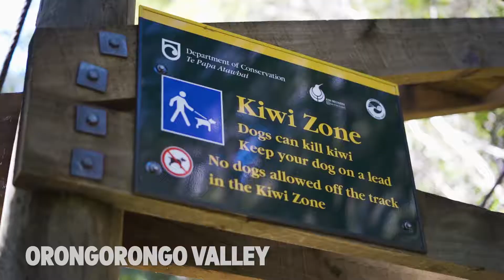Get Wild in the Hutt Valley - Wild Wainuiomata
Go bush in the Orongorongo Valley, add on a night in a Department of Conservation hut and stay up late to listen out for the kiwi. Head down the Wainuiomata Coast for instaworthy sunsets and the snow-capped Kaikoura Ranges.